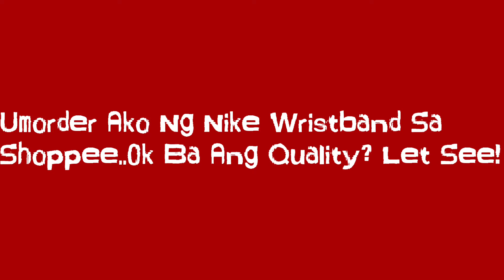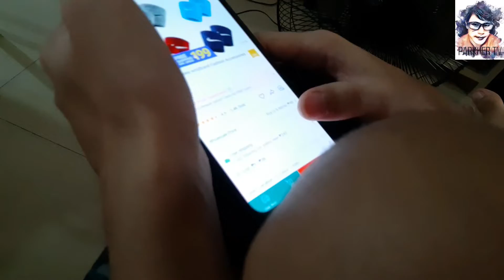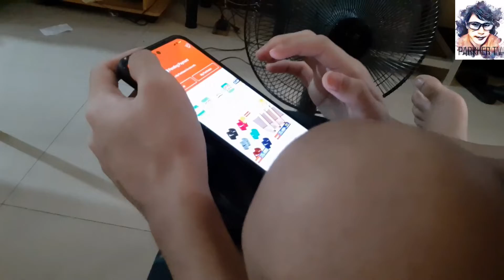Throwback Post #88! Umorder Ako Nike Wristband Sa Shoppee